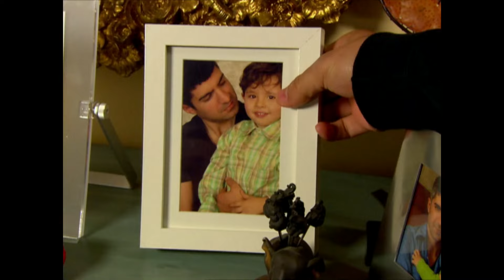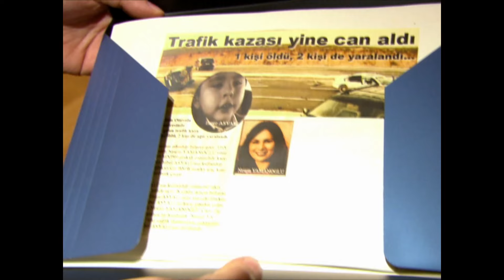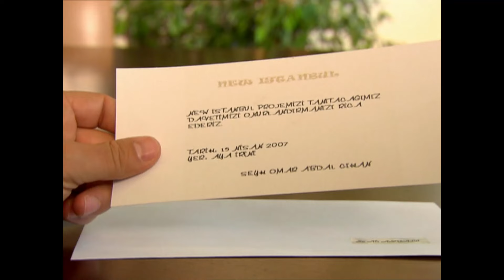Onu Benden Kimse Alamaz - Kader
Ali Asyalı ve ailesi Türkiye ve Ortadoğu’daki inşaat sektörünün önde gelen isimlerinden biridir. Suriye’nin Halep şehrinde, Abdülmecit Halabi ile ortaklık kuran aile işin başına Ali’yi ve kuzeni Cem’i gönderir. Halabiler Suriye’nin köklü ailelerinden biri olup aynı zamanda Arap Şeyhleri’nden Şeyh Ömer ile ortak iş yapmaktadırlar. Abdülmecit Halabi’nin işe bakışı ile Ali Asyalı’nın işe bakışı farklılık gösterince aralarında uzlaşmazlık olur.
Türkiye’de yıllar önce başına gelen bir kazanın hala izlerini üzerinden atamayan Ali, Abdülmecit’in yeğeni Lamia ile tesadüfler sonucu karşılaşır. Amcası ve ailesi ile beraber yaşayan Lamia için amcasının Lamia’nın hoşuna gitmeyecek planları vardır. Tesadüflerin arka arkaya geldiği karşılaşmaların ardından Lamia ve Ali dönüşü olmayan bir yola girerler. Kaderlerinin kendilerini götürdüğü bu yol karşılarına neler çıkartacaktır?

Oyuncu Kadrosu:
Ali: Özcan Deniz
Lamia: Birce Akalay
Ömer: Mustafa Uğurlu
Abdülmecit: Hüseyin Soysalan
Mirza: Selim Erdoğan
Sibel: Simge Selçuk
Mennan: Erol Babaoğlu
Levent: Halil Sezai
Ayşe: Pınar Dikici
Hikmet: Münir Akça

Yapım: Gold Film
Yapımcı: Faruk Turgut
Yönetmen: Adnan Güler